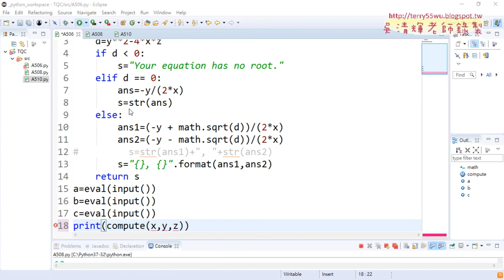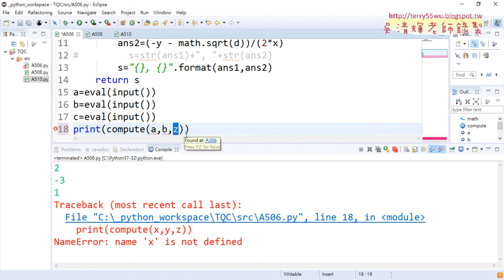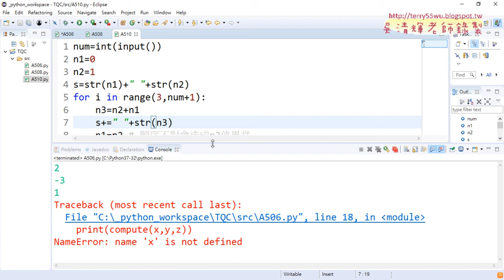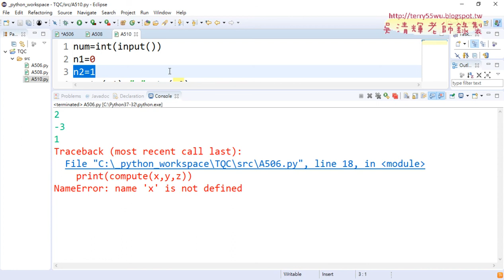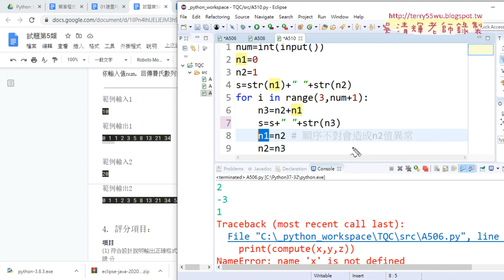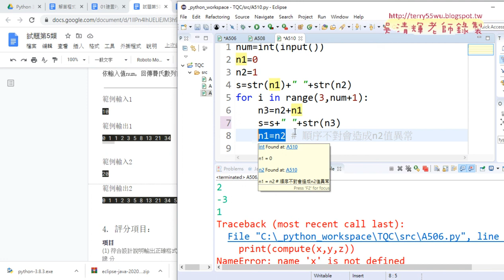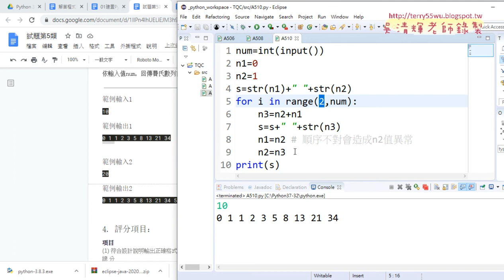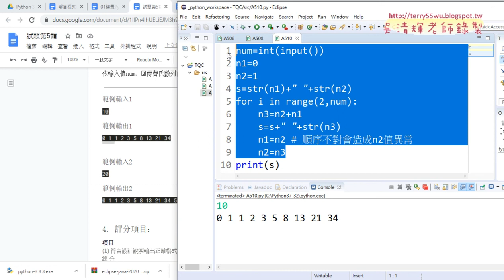07 510費氏數列用For迴圈解答